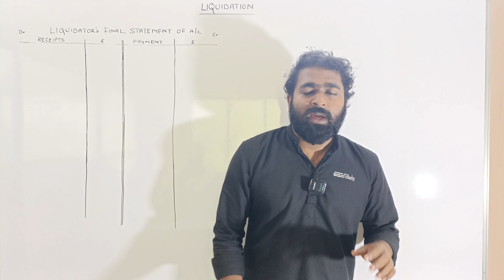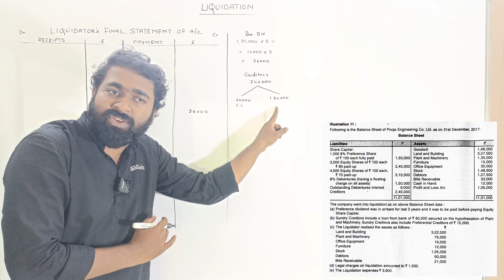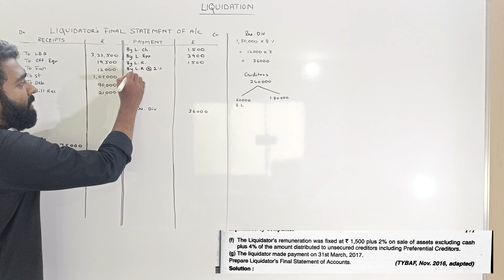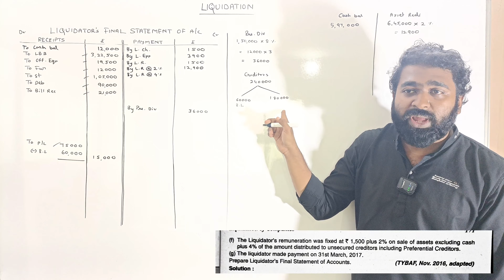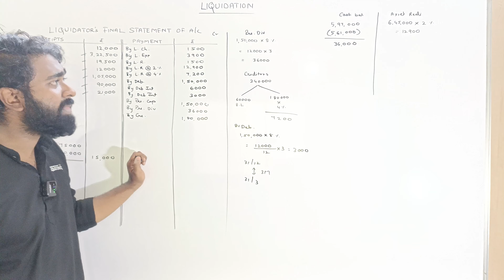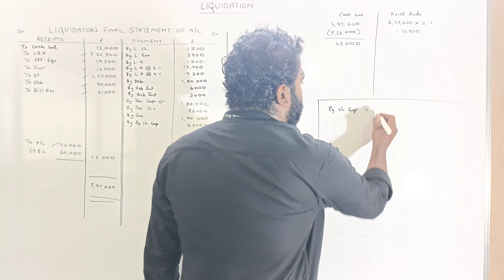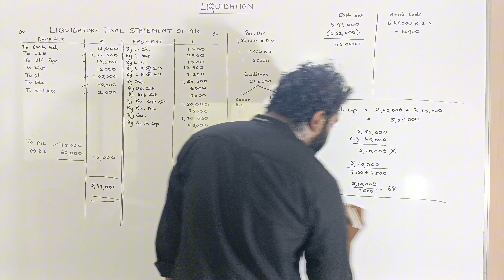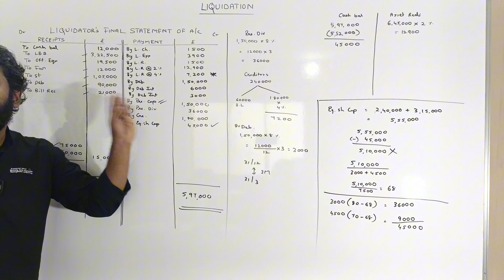#5 Liquidation of Company | TyBcom | Sem 6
Liquidation of a company refers to the process of shutting down a business and selling off its assets to pay off creditors, shareholders, and other stakeholders. This typically occurs when a company is insolvent or unable to pay its debts. There are two main types of liquidation:

1. Voluntary Liquidation: Initiated by the company's shareholders when they decide to close the business. This can happen for various reasons, such as poor financial performance, changes in market conditions, or the retirement of the company's owners.

2. Compulsory Liquidation: Forced by a court order in response to a petition from creditors or regulatory authorities. This usually happens when a company cannot pay its debts and is deemed insolvent.

During the liquidation process, a liquidator is appointed to oversee the sale of assets, the payment of creditors, and the distribution of any remaining funds to shareholders. Once all assets have been sold and creditors have been paid, the company is formally dissolved, and it ceases to exist.